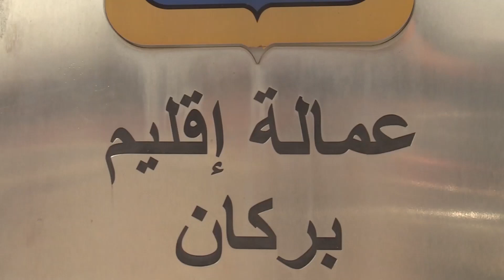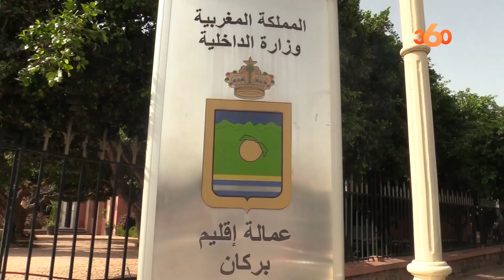من تكون التلميذة إسراء الفائزة برحلة علمية نحو وكالة "نازا"؟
عمل قسم العمل الاجتماعي والتنمية البشرية بعمالة بركان، بتوجيه من عامل الإقليم حبوها محمد علي، على تكريم التلميذة إسراء الناصري، والتي كانت ضمن الفائزين الـ12 في سباق نحو الفضاء، المنظم من طرف جمعية المغرب العلمي، بشراكة مع سفارة أمريكا بالرباط.